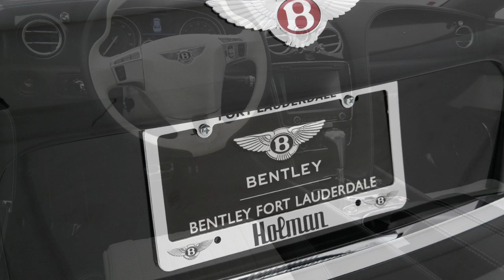Bentley Pic-Stitch Video By CarData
This pic-stitch video featuring a beautiful Bentley is an example of what we can provide automotive dealerships. We offer unique vehicle photography services that can showcase your inventory. Learn more now!

CarData, Inc. offers unique and high-quality vehicle photography services that can help make your inventory stand out and improve user experience when customers are shopping online. We also offer walkaround videos and Spin360 services. Learn more about our services and how we can help your dealership.